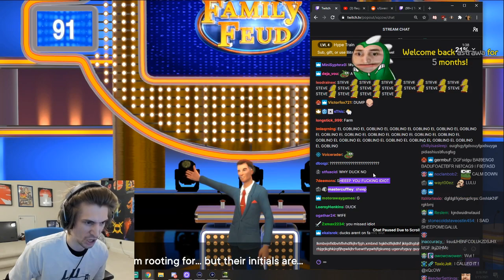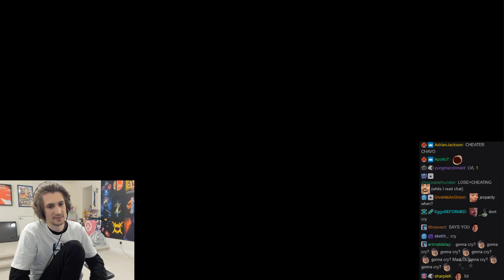xQc Plays Family Feud With Stream Snipers - Part 2 (with chat)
Streamed on Twitch: Mar 15, 2021